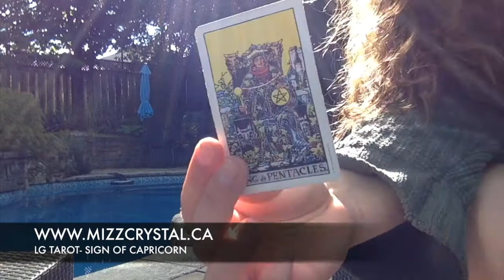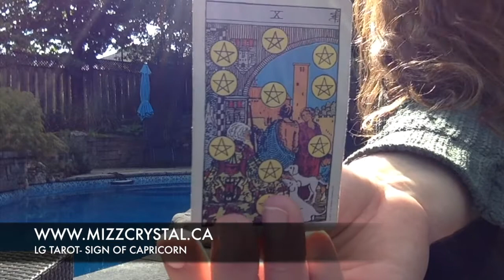🔮🌎SIGN OF CAPRICORN🌎🔮"THIS FAMILY INVESTMENT MEANS EVERYTHING TO YOUR PERSON" ❤️🔥♑️ SO MUCH LOVE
Hi everyone,

Take what resonates and get rid of what doesn't. Stay safe and healthy! Much Love.

To purchase my new Oracle Deck, please visit my - thanks for all your love and support!!!

**Mental Health Support- You Tube Mel Robbins, 5 second rule!**